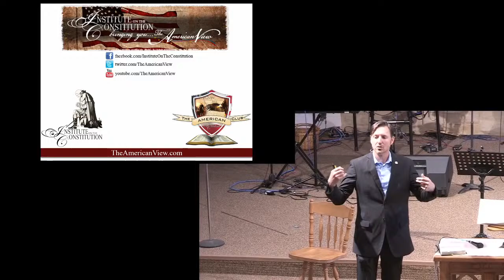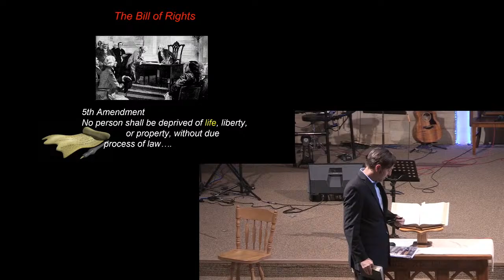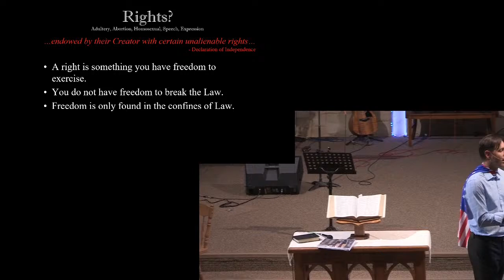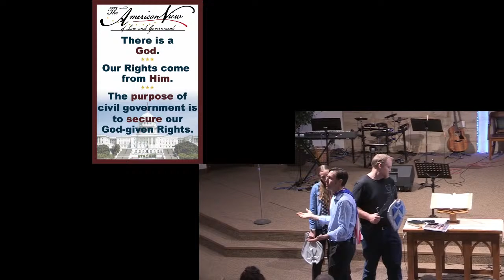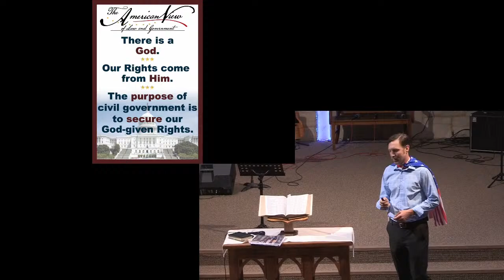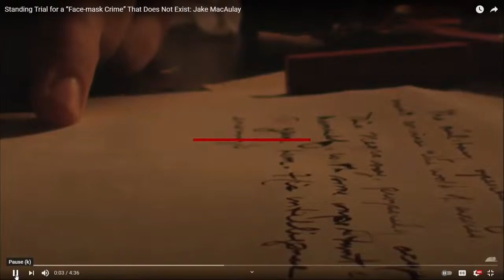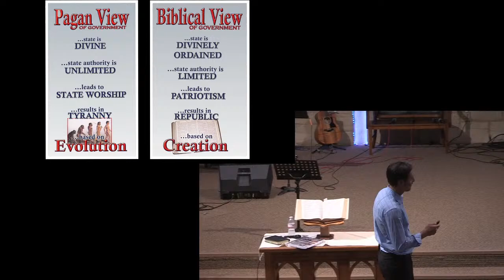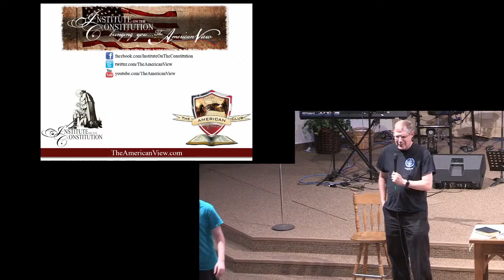Institute On The Constitution - We The Church - 4/28/2021